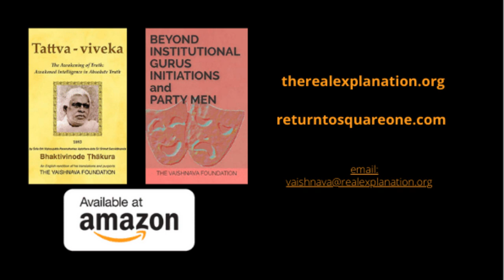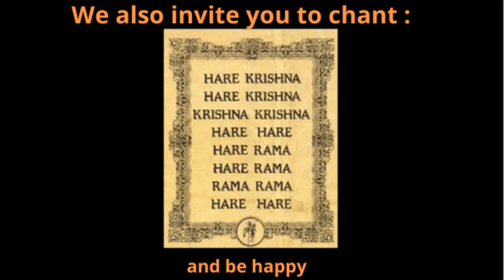Srila Prabhupada explains: Suffering and enjoyment...